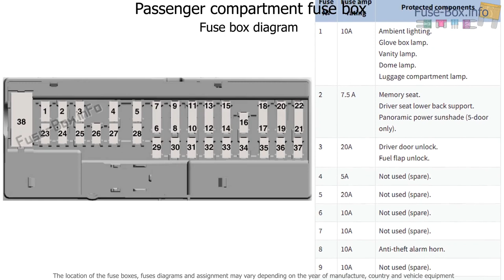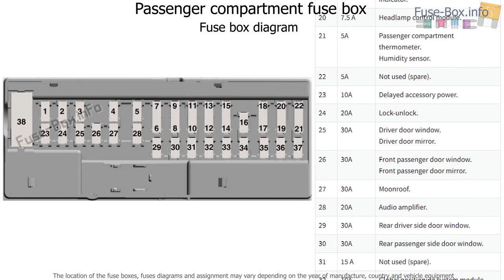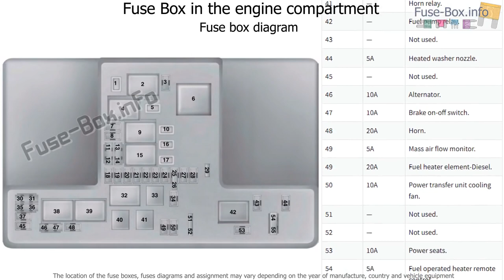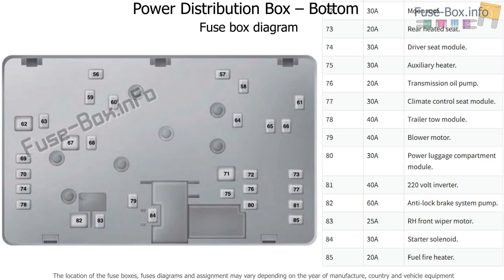Fuse box location and diagrams: Ford Mondeo (Mk5; 2015-2019..)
Fuse box diagram (location and assignment of electrical fuses and relays) for Ford Mondeo (Mk5; 2015, 2016, 2017, 2018, 2019..)